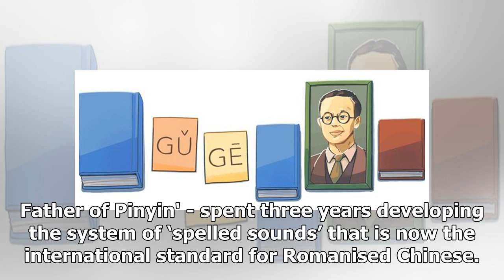Without Zhou Youguang, the world would still call Beijing ‘Peking' - here's why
Without Zhou Youguang, the world would still refer to ‘Beijing’ as ‘Peking,’ and to ‘Chongqing’ as ‘Chungking.’ The celebrated linguist - dubbed 'the Father of Pinyin' - spent three years developing the system of ‘spelled sounds’ that is now the inte...